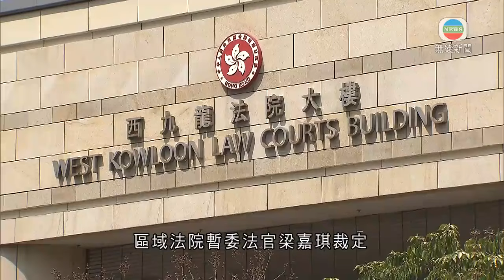香港新聞｜無綫新聞｜25/05/2024 要聞｜四人被控2019年油麻地一帶參與暴動 其中三人罪成｜TVB News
2019年理大衝突期間，四人被控在油麻地一帶參與暴動，其中三人罪名成立。

四名被告被控2019年11月18日，連同其餘五人在窩打老道至咸美頓街之間一段彌敦道參與暴動，包括投擲汽油彈，造成四名執法人員受傷。

四人否認控罪，經審訊後，區域法院暫委法官梁嘉琪裁定，陳力圖、鄭子峰和何頌賢暴動罪成，另一個被告鍾子杰罪名不成立。